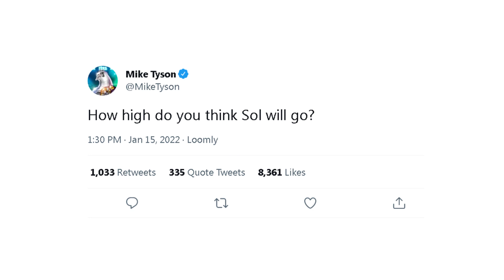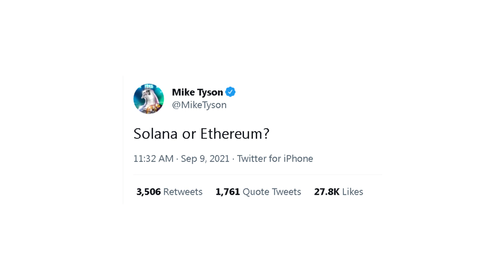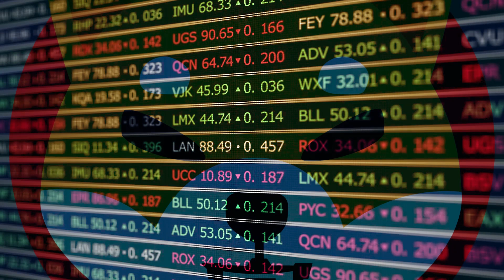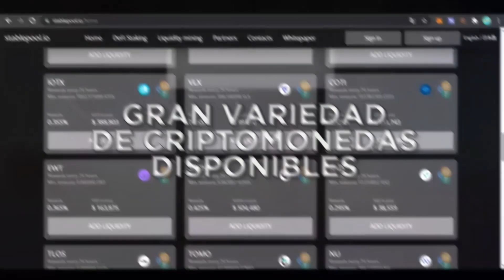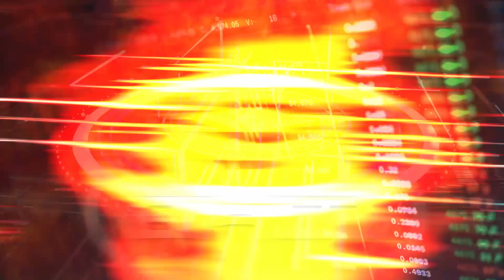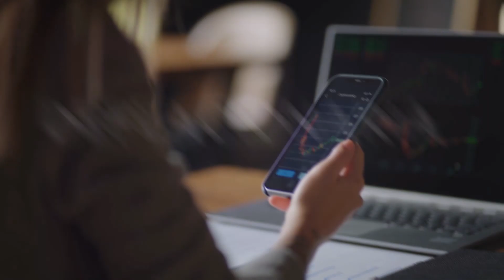✅ Noticias De Criptomonedas 😮 CUIDADO CON ESTO Bitcoin | Solana | Shiba Inu | Polygon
Gracias por haber visto el video de hoy

Por favor:
No consideres nada de lo dicho en este video como algún tipo de consejo de inversión, tu y solo tu tienes la responsabilidad sobre las inversiones que realizas